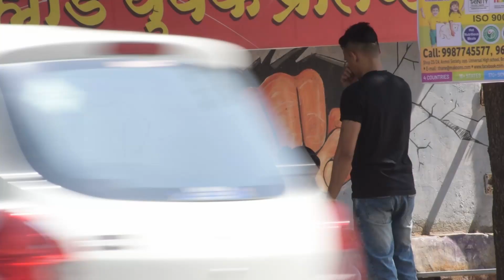Shocking: Cute Girls Aunty Prank Backfires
wtf. hum log aunty nahi hai!! hum log 10th me hai!!
Aunty bola muje ? jao aap!!

Welcome to our entertaining YouTube channel! We specialize in hilarious prank videos that will keep you laughing for hours. Join us as we travel through India, capturing the funniest reactions from unsuspecting individuals.

No one was harmed while picturing the video.

Calling cute gilrs aunty
calling cute girls aunty prank
girls prank
funny prank
calling girls aunty
prank with girls
prank in india
best prank
calling aunty prank
top prank
calling hot girls aunty
prank on girls
pranks
prank on cute girls
crazy prank
best pranks
cute girls ko aunty bulana